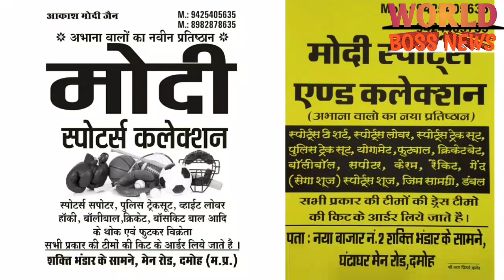एक और युवक हुआ ड्रग्स का शिकार,देर रात जिला अस्पताल में कराया गया भर्ती worldbossnews 29/10/2020